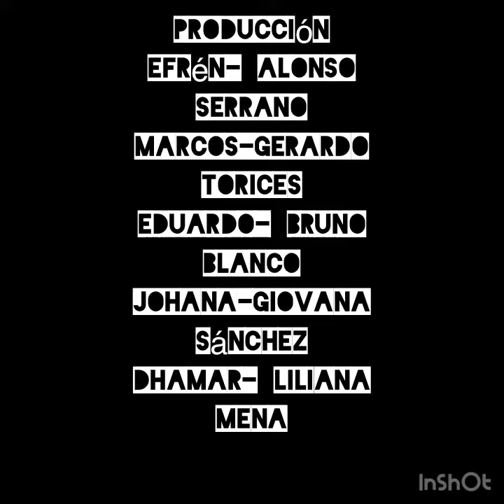Juventud en extásis- Trailer por Carlos Cuauhtémoc Sanchez